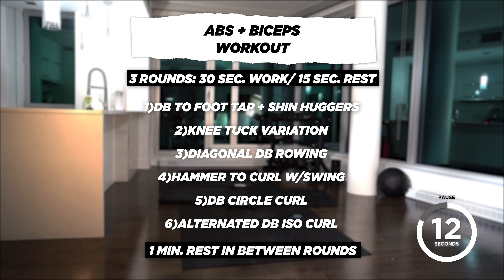15 min. ABS + BICEPS Workout | Get Shredded & Burn Calories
Workout #75 Today we have a split Abs + Biceps workout with DB, this will help you burn fat & build a more athletic shape.

🚨New🚨 Do you want to have me as your personal coach to help you achieve your fitness goals? If the answer is yes, fill out the form and we'll get together on a call with me to discuss your goals

📝YOU'RE A BEGINNER? Don't worry, you can adapt the time of work and the time of rest to your level.